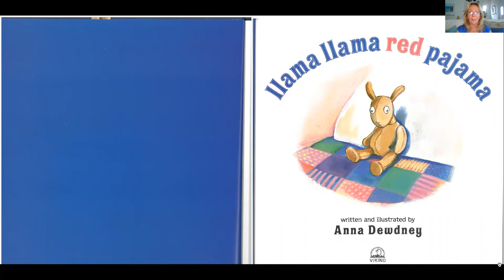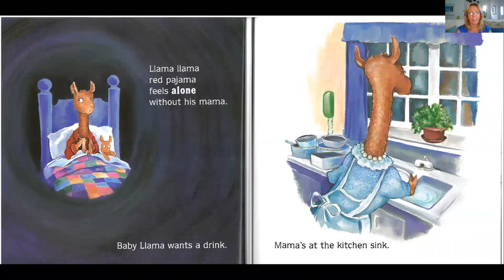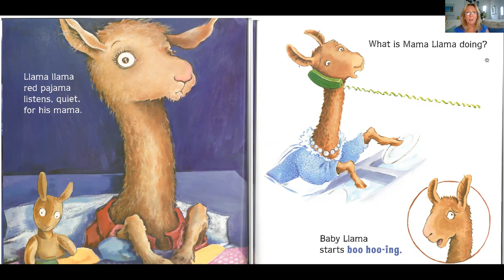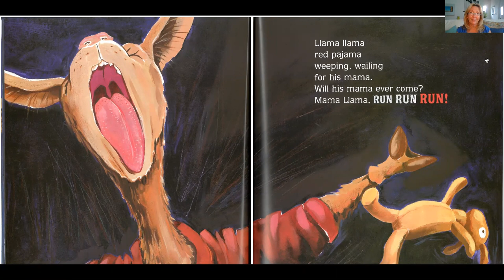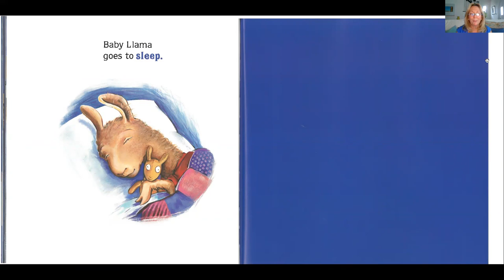Llama llama Red Pajama by Anna Dewdney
A fun, rhyming bed time story where all the little llama needs is ONE more kiss before falling off to sleep.